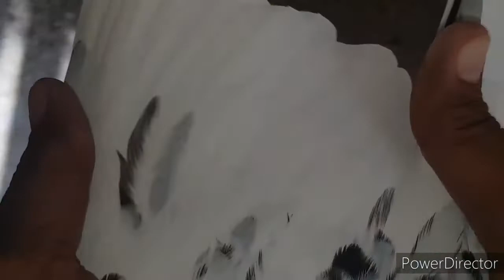achay kabootar jorah laghaney ki trip or malumat part 3 [ dubai pigeon club ]